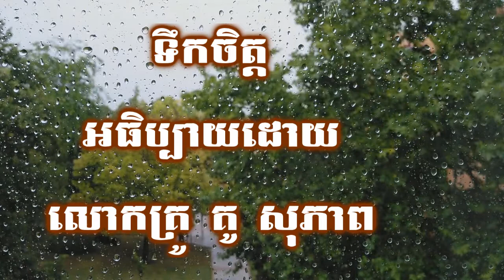ទឹកចិត្ត អធិប្បាយដោយលោកគ្រូ គូ សុភាព